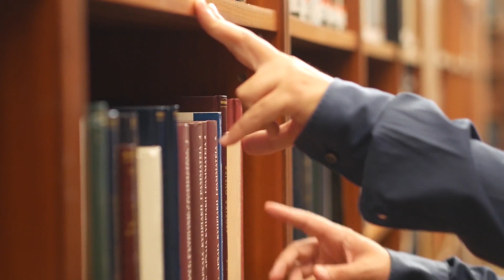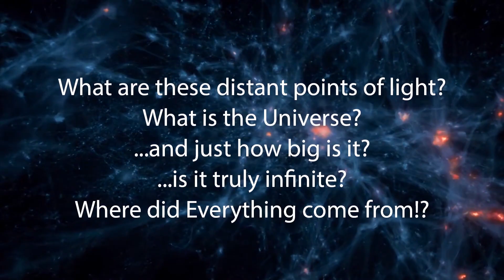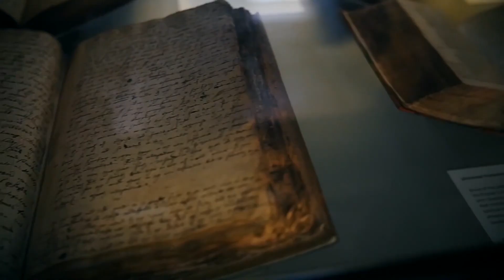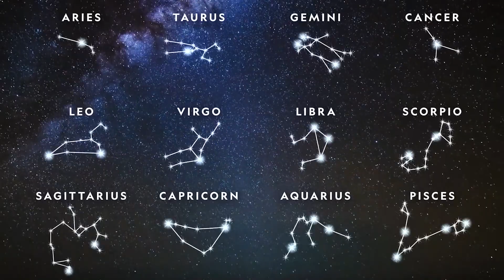Fundamentals of Astronomy S01 Intro | AGAS 360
This is the introduction to season 01 astronomy classes by AGAS 360. This season explores fundamentals of astronomy which includes ancient astronomical methods, Celestial co-ordinate systems, terminology, time tracking using astrology (sky observation to keep track of time), telescopes, and astrophotography.